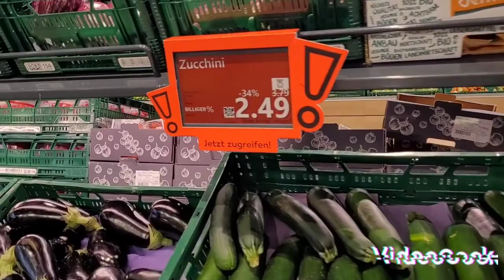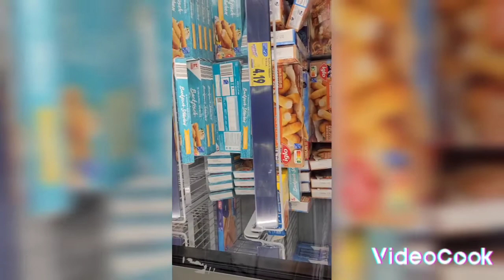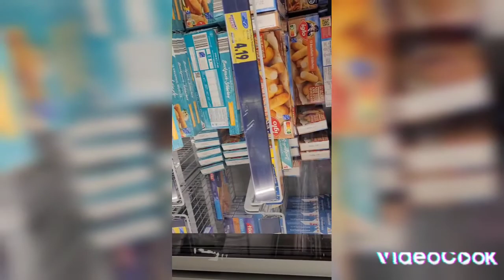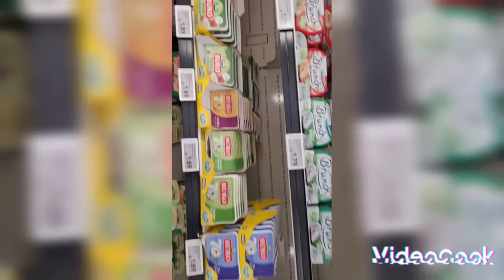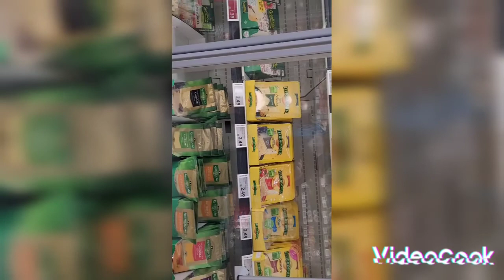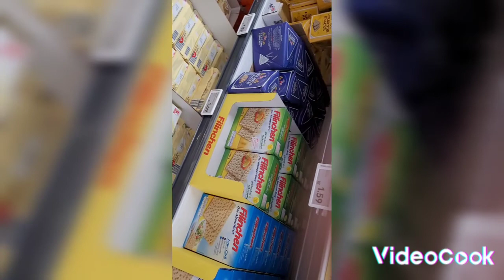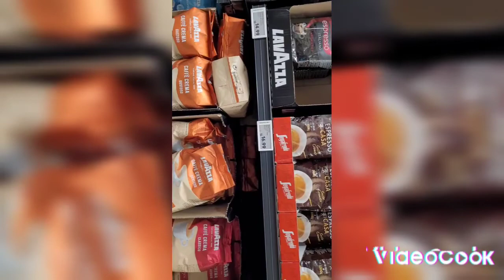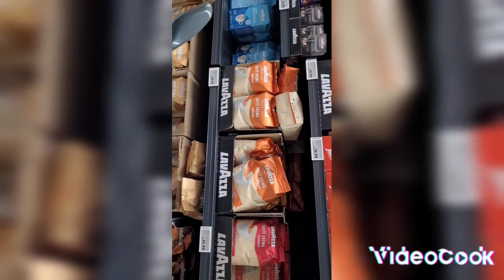Ich zeige euch ein paar Preise in Kaufland # und wie Humus gemacht wird.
Das Rezept für Humus
Dafür braucht ihr Erbsen
nehmt bitte keine aus der Dose
Die lasst ihr für 1 bis 2 Tage im Wasser
Dann püriert ihr die Erbsen.
Und zwischendurch gebt Sesam dazu davon 2 bis 3 Esslöffel. Und vergesst bitte nicht etwas Flüssigkeit von denn Erbsen dazu zu geben und etwas Salz.